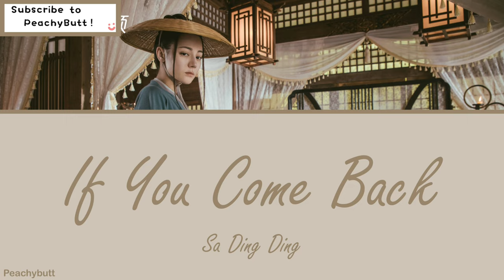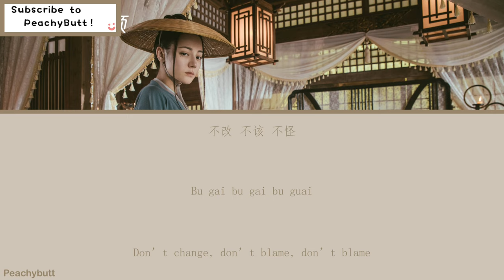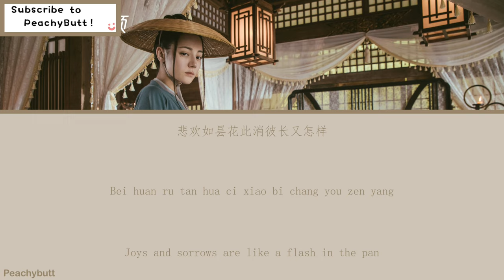[OST of The Long Ballad] 《If You Came Back》 Sa Ding Ding (Eng|Chi|Pinyin)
长歌行的原声带

剧名：长歌行
歌名：入若归来
演唱：薩頂頂

主演:
°迪丽热巴 饰演 李长歌
°吴磊 饰演 啊诗勒隼
°赵露思 饰演 李乐媽
°刘宇宁 饰演 皓都

类型：古装、历史、传奇

开播时间： 2021 年 3 月 31 日

每集长度： 45 分钟

集数：  50 集

拍摄／制作年份： 2020 年 3 月 29 日－2020 年 7 月 27 日

😊歌词：😊
中文：Jspinyin.net
拼音：PeachyButt
英文：PeachyButt

🥭谢谢大家我们达到了700订户了！！🥭

OST of The Long Ballad

Drama title: The Long Ballad
Song title: If You Come Back
Singer: Sa Ding Ding

Mainroles Starring:
°Dilireba (Dilraba Dilmurat) As Li Changge
° Wu Lei As A Shi Lei Sun (Ashina Sun)
°Zhao Lusi (Rosy Zhao) As Li Leyan
°Liu Yu Ning As Hao Dou

Genre: Traditional Costume, History, Legend

Airing Out Day: March 31st 2021

Duration: 45 Minutes

Number of Episodes: 50 Episodes

Filming Time: 2020 March 29th - 2020 July 27th

😊Lyrics:😊
Chinese Character/Han Zi: Jspinyin.net
Pinyin: PeachyButt
English: PeachyButt